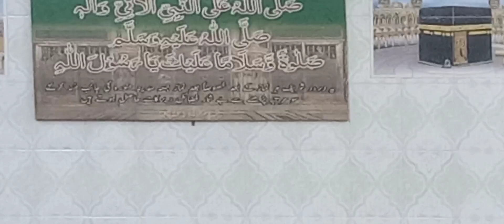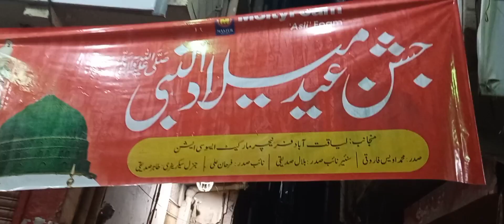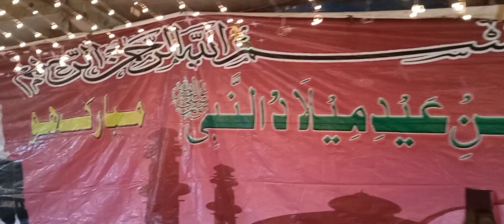jashne Eid Milad un Nabi sallallahu tala alaihi wasallam // Sarkar ki aamad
Marhaba
liyaqtabad Mai charagan